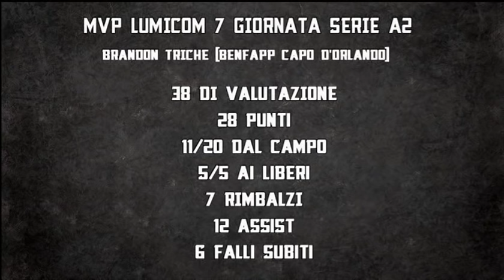LNP Basket Magazine - 7^ puntata - 14 novembre